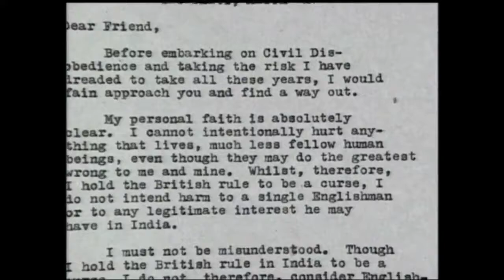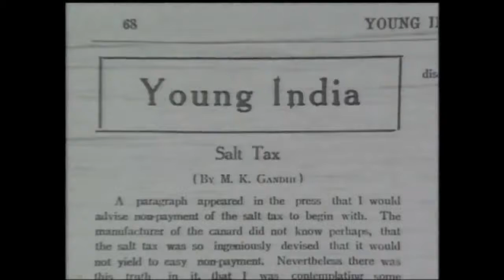非暴力革命：印度/甘地